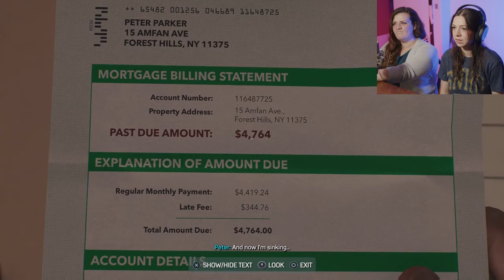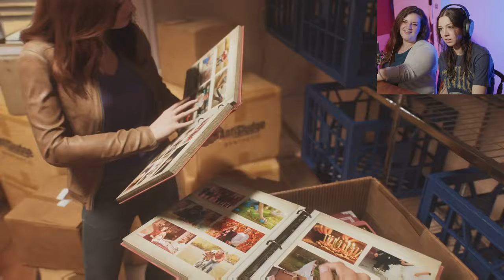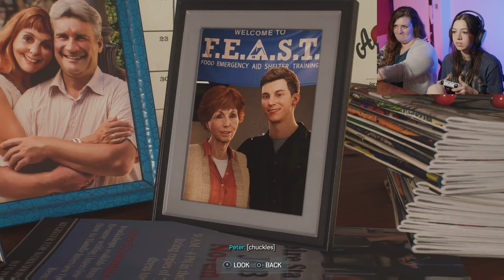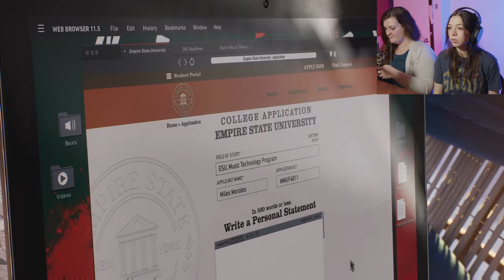YOUNG PETER PARKER goes down MEMORY LANE | Marvel's Spider-Man 2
Harry takes us on a wild goose chase to give us a present?